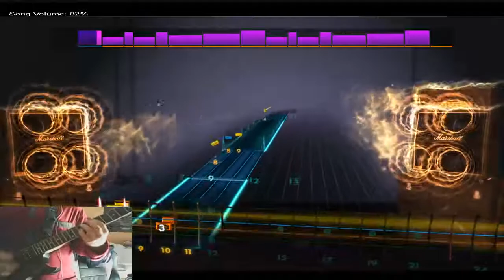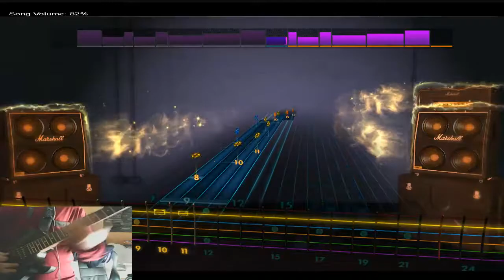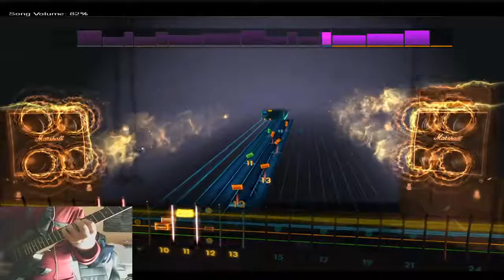Final Fantasy VII Remake OST - Those Who Fight Lead CDLC Rocksmith 2014 Remastered.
Difficult: 5 (Intermediate).